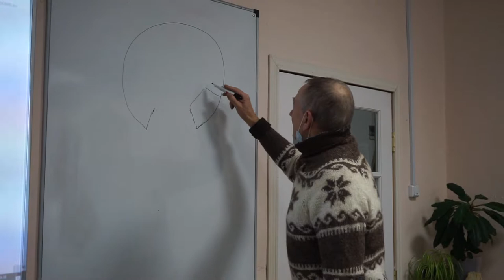В экстремальных условиях